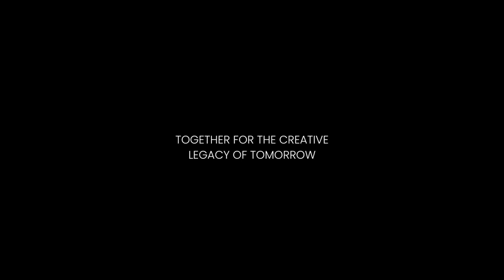From Photography to VFX | De la photographie aux effets visuels - Michael Sean Foley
Michael Sean Foley is a VFX artist known for Sky Captain and the World of Tomorrow (2004), Terminator Salvation (2009), and Godzilla (1998). MIFF sat down with Foley to talk about his transition from photography to computer-generated imagery, and why young creatives should always be on the hunt for new and unlikely opportunities.
Michael Sean Foley est un artiste VFX connu pour Sky Captain and the World of Tomorrow (2004), Terminator Salvation (2009) et Godzilla (1998). Le MIFF a rencontré Foley pour parler de sa transition de la photographie à l'imagerie générée par ordinateur et des raisons pour lesquelles les jeunes créatifs devraient toujours être à la recherche d'opportunités nouvelles et improbables.